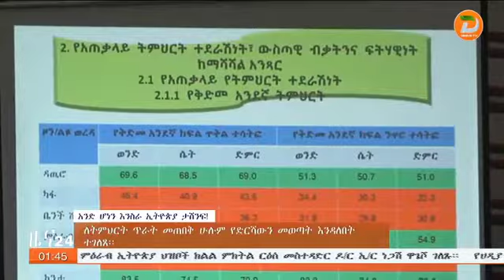ለትምህርት ጥራት መጠበቅ ሁሉም የድርሻውን መወጣት እንዳለበት ተገለፀ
ዘጋቢ፡ ወንድማገኝ ገሪቱ - ከቦንጋ ጣቢያችን